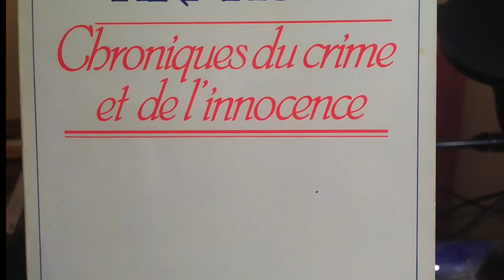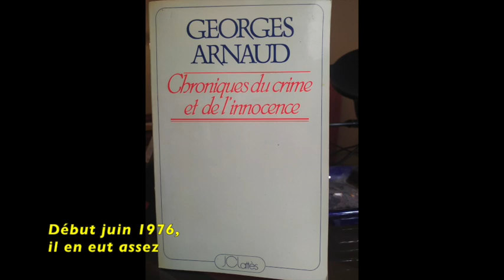Georges Arnaud - Début juin 1976, il en eut assez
Deuxième récit extrait de
Chroniques du crime et de l'innocence
de Georges Arnaud